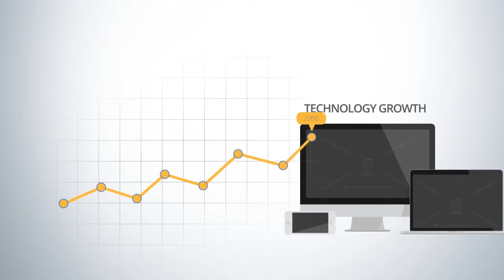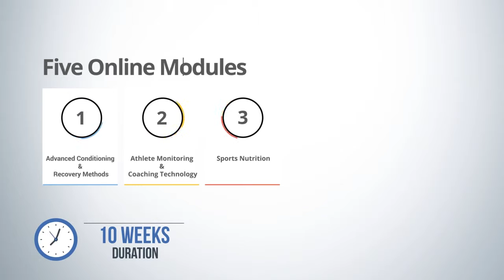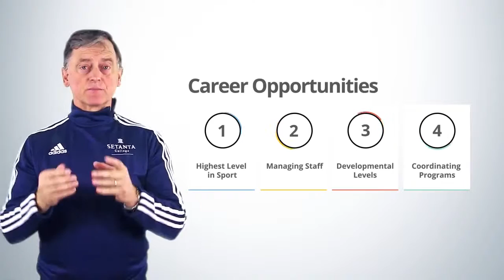Setanta College Promotional Video Masters in Performance Science